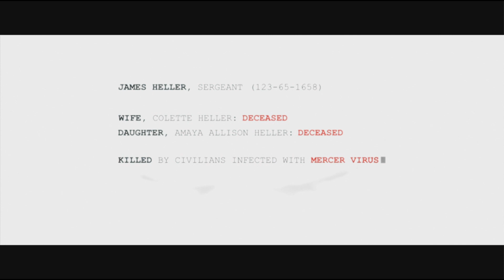Prototype 2 Walkthrough - Part 1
Prototype 2 Walkthrough Part 1 (XBOX 360/PS3/PC)

This is Xbox 360 version in Full HD 1080p 1920x1080